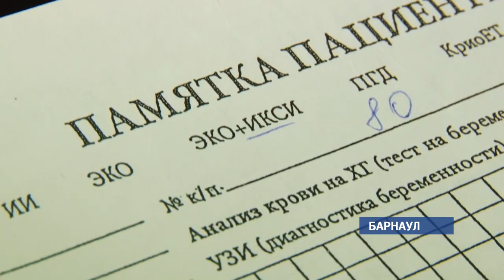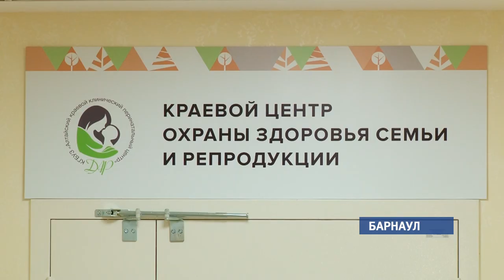Насколько доступно ЭКО в Алтайском крае?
Искусственное оплодотворение в Алтайском крае становится все доступнее — рапортуют ответственные чиновники. По их данным только в прошлом году шанс завести ребенка получили больше тысячи семей региона. Вот только не все пациентки согласны  с оптимистичной статистикой. По их мнению, чтобы получить квоту на ЭКО, нужно пройти семь кругов ада. Непростая история женщины, которая обратилась в нашу редакцию, - далее.